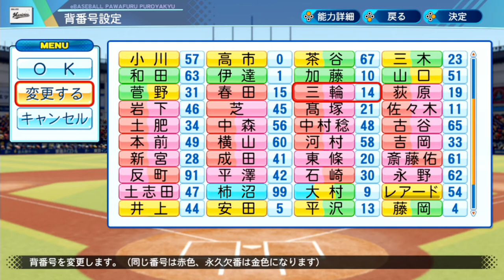あこ侍のパワプロ2020実況再挑戦Part18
去る人もいれば入る人もいます。そして、拾う人もいます。
国際大会はすべてカットします。